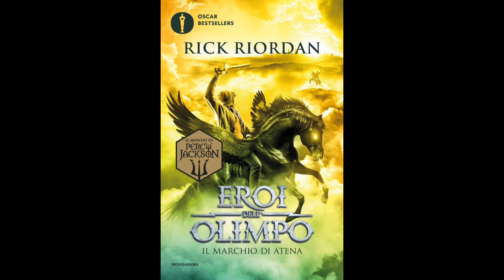Eroi dell'Olimpo - IL MARCHIO DI ATENA (Volume 3) Audiolibro - Capitolo 15